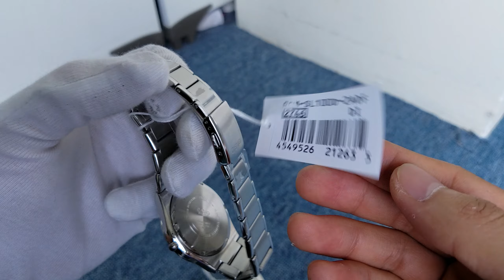Casio Beside BEM-SL100D-2ADF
🔥🔥🔥Đồng Hồ Nam Casio Beside BEM-SL100D-2ADF Dây Kim Loại - Mặt Đồng Hồ Màu Xanh✨

👄Thông tin sản phẩm:

-Thương hiệu: Casio
-Xuất xứ: Nhật bản
-Vật liệu vỏ: Thép không gỉ
-Chốt gập 3 chỉvới một lần bấm
-Dây đeo bằng thép không gỉ
-Mặt kính khoáng
-Chống nước:30 met
-Kích thước vỏ : 52×40×7,1mm
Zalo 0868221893